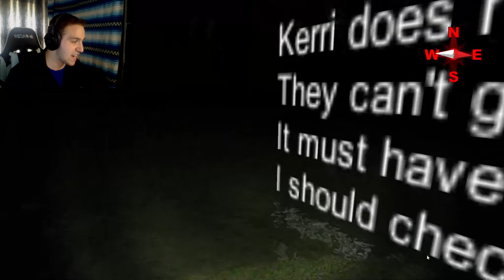I Screamer | WHAT THE HELL DID I JUST PLAY?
Hey everyone and welcome to I Screamer! Our sister got lost in the woods and things quickly begin to take a turn when I realize we...are...not...alone, Enjoy!